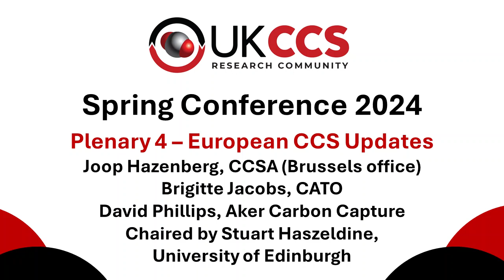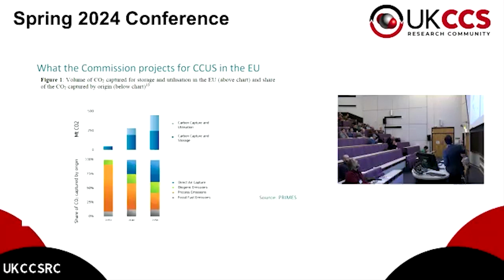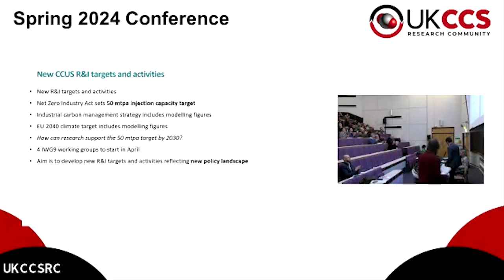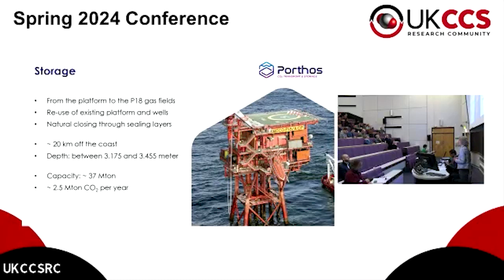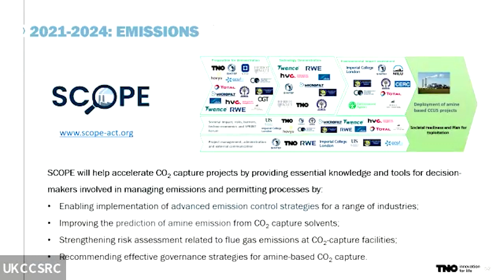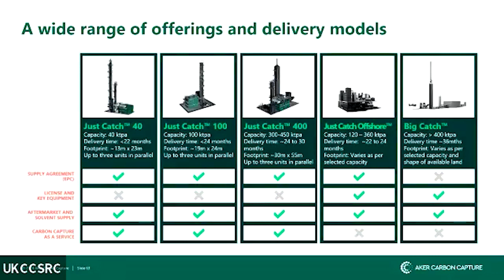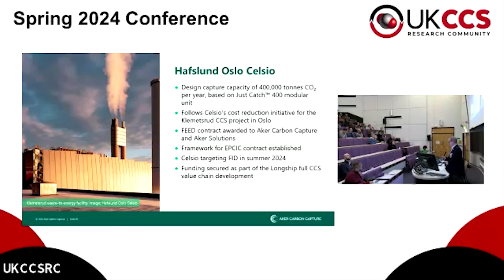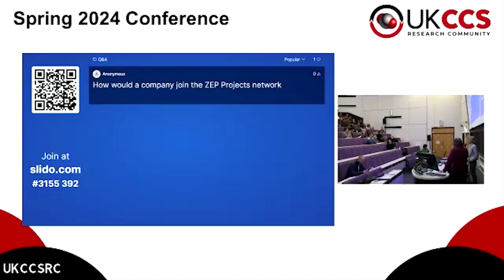UKCCSRC Spring 2024 conference - Plenary 4 - European CCS updates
Speakers in the Plenary 4 session on "European CCS updates" were Joop Hazenberg (CCSA Brussels Office), Brigitte Jacobs (CATO) and David Phillips (Aker Carbon Capture).  Chaired by Stuart Haszeldine (UKCCSRC and University of Edinburgh).

Recorded at the UKCCSRC Spring 2024 Conference, at the University of Manchester, on 27-28 March 2024.